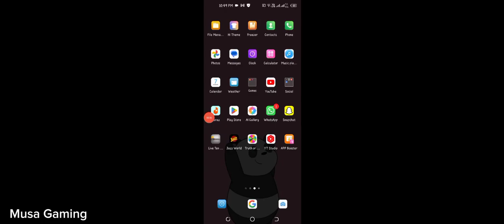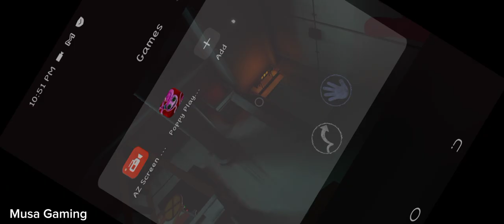popy Play Time Chapter 2 |musa Gaming| part 1 Game play,